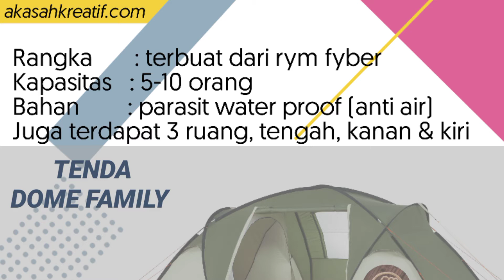JUAL TENDA MURAH!! Tenda Dome Family Berkualitas, Melayani Seluruh Indonesia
TENDA DOME FAMILY
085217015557 AKASAH KREATIF - Jual Tenda Dome Family Berkualitas, Harga Tenda Dome Family Murah Terpercaya, Produksi Tenda Dome Family Terpercaya dan Murah untuk bantuan bencana, Jenis Tenda Dome Family yang awet dan kuat, Rincian Biaya Tenda Dome Family yang murah, Bisa Pesan Tenda Dome Family dengan berbagai warna sesuai pesanan anda. Rincian Harga Tenda Dome Family yang Masuk Dengan Budget Anda! Segera Hubungi Akasah Kreatif di 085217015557

Kami AKASAH KREATIF yang merupakan Produsen Tenda Dome Family profesional yang siap memudahkan anda untuk bisa mewujudkan Tenda Dome Family Berkualitas dengan fasilitas Tenda berkualitas serta harga yg terjangkau. Produk Tenda Dome Family menggunakan Bahan terkini serta kualitas terbagus sangat cocok dipakai untuk acara-acara anda.

Banyak Organisasi atau sekolahan yang telah sukses di seluruh indonesia menggunakan produk kami dalam pembuatan Tenda. Perusahaan Tenda kami pantas diperhitungkan sebab material untuk membuat tenda kami menggunakan kualitas yg terbagus serta telah teruji kekuatannya dan setiap pekerjaan yang kami pegang bergaransi terjamin 100%.

Dengan pengalaman kami yang lama dan keilmuan yang luas serta didukung oleh tenaga kerja yang kompeten di bidangnya kami akan menjamin apa saja situasi tenda anda yang bisa kami kerjakan dengan harga yang terjangkau, kualitas terjamin, kecermatan serta ketetapan waktu pengerjaan. Hubungi kami untuk mewujudkan impian anda mendapatkan hasil tenda yang terbagus sesuai dengan budget serta keinginan Anda.

Kami AKASAH KREATIF Merupakan produsen dan Menjual Tenda Dome Family model rumah Dengan harga murah dan kualitas terjamin.

TENDA DOME FAMILY sangat cocok untuk perkemahan keluarga

terdapat 3 ruang, tengah, kiri dan kanan

Spesifikasi :

Bahan terbuat dari parasit waterproof ( anti air ) tersedia dalam dobel cover
Rangka terbuat dari rym fyber
Kapasitas 5-10 orang
Untuk warna TENDA DOME FAMILY bisa disesuaikan keinginan anda, tenda dome sangat cocok untuk perkemahan, Hiking, acara keluarga dll

Bingung cari tempat jual Tenda Dome Family yang murah dan berkualitas? Kami menawarkan produk Tenda Dome Family dengan kualitas terbaik untuk anda. Jual Tenda Dome Family Murah Berkualitas, Tersedia Tenda Dome Family Berbagai Ukuran, warna Dan Model Terlengkap dengan Harga Termurah.

Jika Anda memiliki keinginan untuk memesan TENDA DOME FAMILY, Segera hubungi kami untuk mendapatkan paket serta estimasi biaya yang sesuai dengan budget anda. Hubungi AKASAH KREATIF di 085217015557 untuk informasi yang lebih jelas serta lengkap lagi seputar produk TENDA kami yang Terpecaya di Indonesia serta harga yang BERSAHABAT.